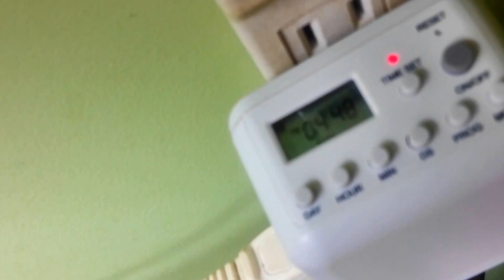Système de minuterie pour les lumières.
Description de l'éclairage pour les plantes ainsi que la minuterie et le temps ouvert a tous les jours.